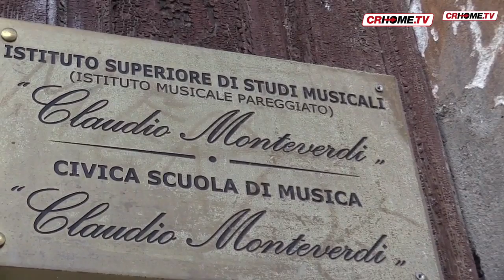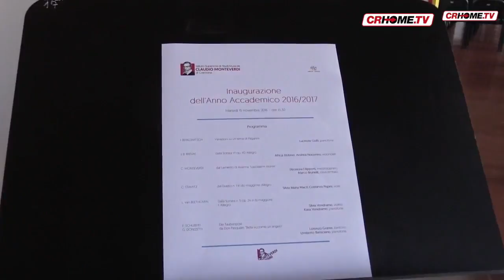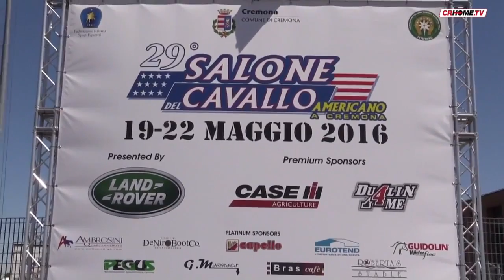TGCRHome - Edizione del16-11-2016